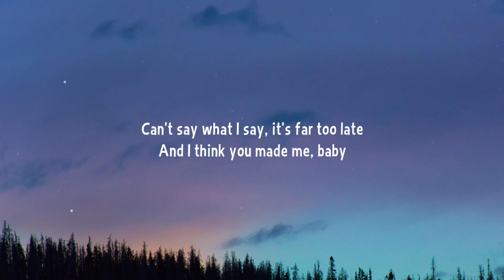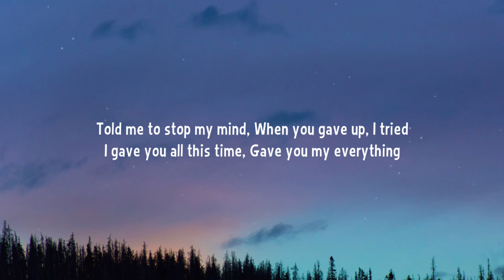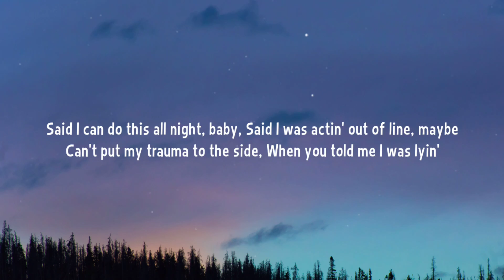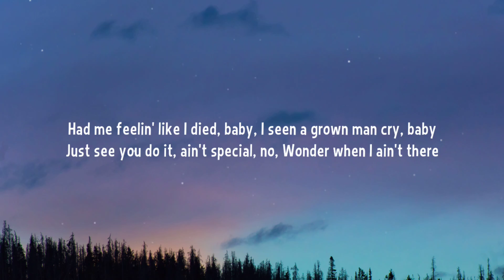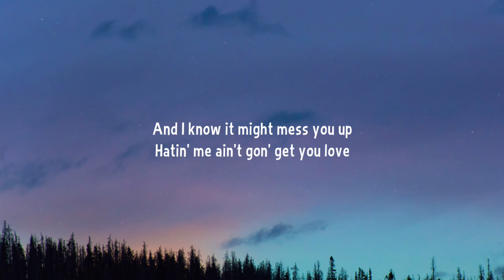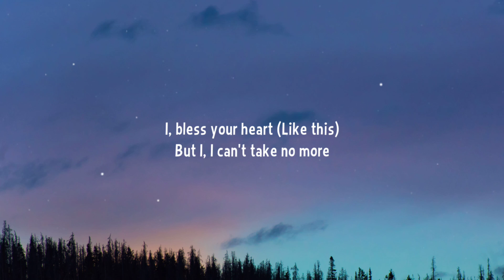Doja Cat - Been Like This (Lyrics)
Lyrics:

Since you've been like this
Baby, I don't really wanna be in like this
Ever since you've been like this

See you've been changin', baby
In good ways and bad ways
Can't say what I say, it's far too late
Nothing can make me, baby
Made me too nervous
Cryin' and this hurt and I gotta tell you why

Since you've been like this (This, this, this)
Baby, I don't really wanna be in like this (This, this, this)
Ever since you've been like this (This, this, this)

Who is frontin', baby?
We don't have fun these days
It's more than complicated, ah
(Couldn't say you wasn't with it)
Told me just stop my mind
When you gave up, I tried
I gave you all this time
Gave you my everything
Said I can do this all night, baby
Said I was actin' out of line, maybe
Can't put my trauma to the side
When you told me I was lyin', had me feelin' like I died, baby
I seen a grown man cry, baby
To see you do it, it ain't special, no
Wonder when I ain't there, what the fuck you've been sayin'
Talkin' 'bout why I say shit, oh
And I know it might mess you up
Hatin' me ain't gon' get you love
Ain't nobody gon' set you up
I ain't even gon' sweat you, love
And we'll never be friends like this
God couldn't forgive like this
Way I really went in like this
Thank God I ain't been like this (Yeah)

I, bless your heart (Like this)
But I, I can't take no more (Like this)